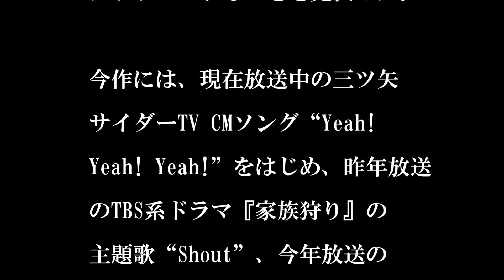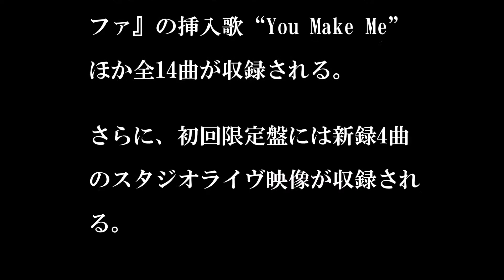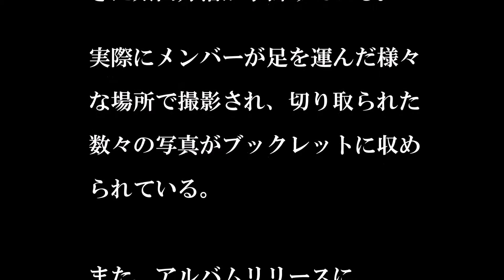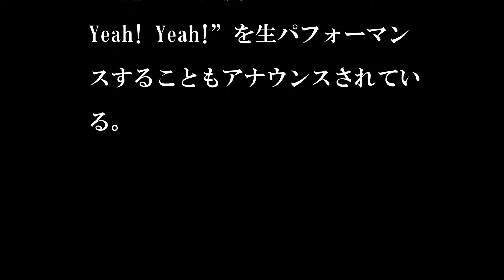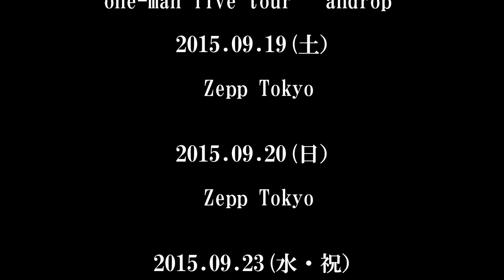androp /Yeah! Yeah! Yeah! 「三ツ矢フルーツサイダー」CMソング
andropがニューアルバム『androp』を2015年8月5日（水）にリリースすることを発表した。

今作には、現在放送中の三ツ矢サイダーTV CMソング“Yeah! Yeah! Yeah!”をはじめ、昨年放送のTBS系ドラマ『家族狩り』の主題歌“Shout”、今年放送のフジテレビ系ドラマ『ゴーストライター』の主題歌“Ghost”、昨年公開の映画『アップルシード アルファ』の挿入歌“You Make Me”ほか全14曲が収録される。さらに、初回限定盤には新録4曲のスタジオライヴ映像が収録される。

new album『androp』
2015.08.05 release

初回限定盤【CD+DVD】 3500円（税抜）※特殊パッケージ仕様/2枚組
通常盤【CD】3000円（税抜）

【CD】
01 Yeah! Yeah! Yeah!（三ツ矢サイダーTVCMソング/2015年）
02 From here
03 Shout（TBS系ドラマ「家族狩り」主題歌/2014年）
04 Answer
05 Paranoid
06 Star
07 Dreamer
08 Alternative Summer
09 Letter
10 Corna
11 Ghost（フジテレビ系ドラマ「ゴーストライター」主題歌/2015年）
12 Run（J-WAVE FOOTBALL FEVER 2014 キャンペーンソング/2014年）
13 Songs
14 You Make Me（映画「アップルシード アルファ」挿入歌/2014年）

【DVD】
01 From here (studio live)
02 Paranoid (studio live)
03 Letter (studio live)
04 Yeah! Yeah! Yeah! (studio live)